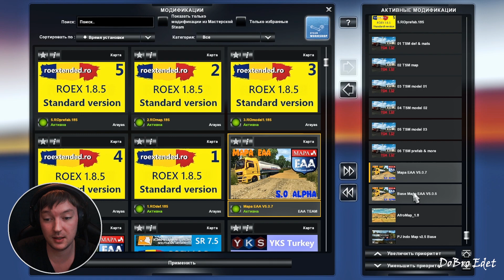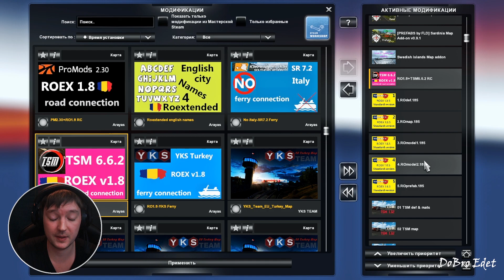ETS2 1.33|DLC Baltic Sea|TSM Map + 7 Карт |Как установить карты в Euro Truck Simulator 2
✅В данном видео , я показываю как установить и подключить Связку из 7 карт для DLC Baltic Sea  -  Roextended 1.8.5 standart  PJ Indo Map 2.5, Afromap .1.8,Sardinia Map Add-on 0.9.1, Swedish Islands Map v0.93  EAA 5.0.7  TSM 6.6.4 для Euro Truck Simulator 2 1.33x

✅Требуемые DLC: "Going East","Scandinavia","Vive La France" Italy
Если у вас не запускается и вылетает, это видео для вас

(FIX and Ferry там же)

Перекинуть в папку Мои Документы - Euro Truck Simulator 2 - mod.
Зайти в Euro Truck Simulator 2 - создать новый профиль или зайти в готовый, подключить моды в модификациях как показано в видео.
Приятной игры.

Для Версии игры Euro Truck Simulator 2 1.33x